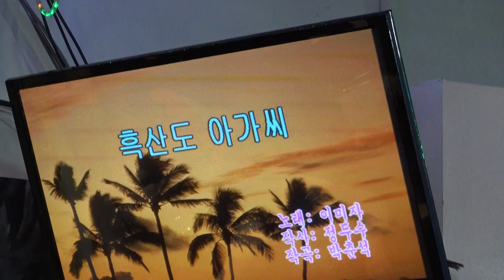가수 최정례 흑산도아가씨 우리예술단정기공연 장소 극장식식당미가 일시 2018 6 2